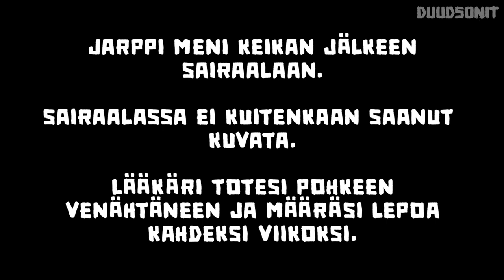JARPPI JOUTUI SAIRAALAAN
Jarppi loukkaantu keikalla.
Tilaahaan kanava niin tierät ekana, kun on video on linjoolla.